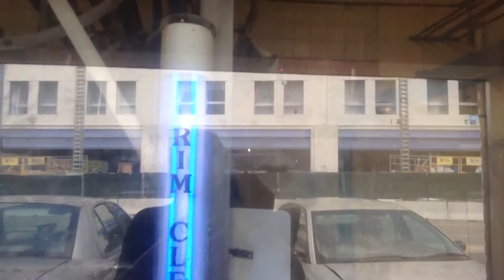jax car wash